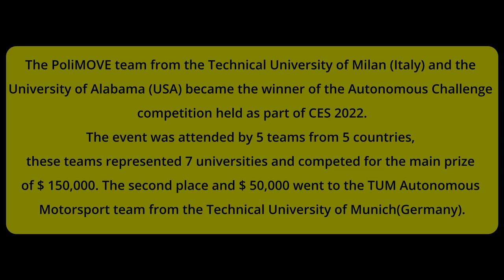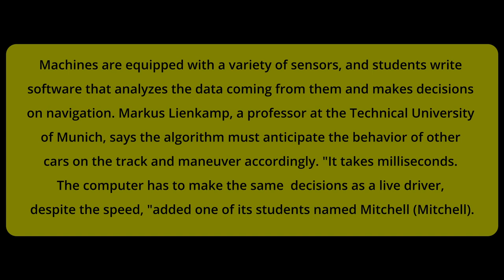At CES 2022 arranged the arrival of unmanned cars (VIDEO)